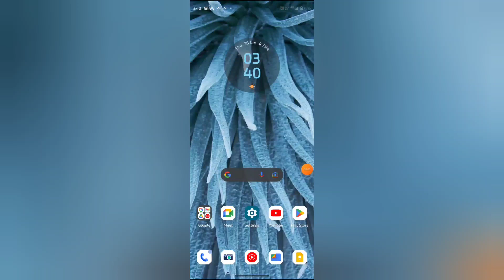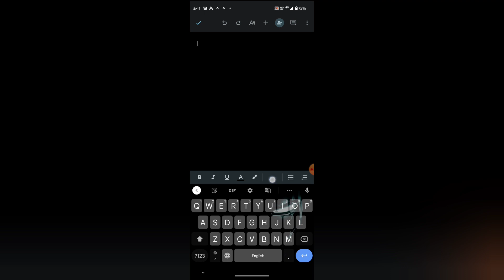How to create new word file in Google docs, Google docs mein new word file create kaisa kare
WEB-INFO, @WEB-INFO